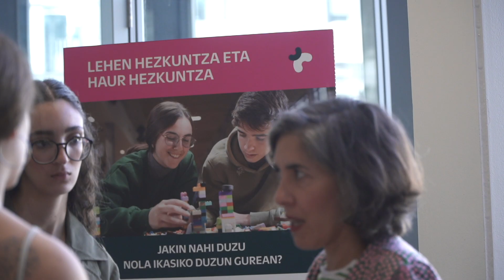Mondragon Unibertsitatearen Graduko Azoka: Bilbao AS Fabrik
Mondragon Unibertsitatearen Graduko Azoketara gerturatu diren pertsonek ingeniaritza, enpresa kudeaketa, hezkuntza, humanitateak, gastronomia, komunikazioa eta ekintzailetza graduak ezagutzeko aukera izan dute. Aldi berean, arlo desberdinetako hitzaldiak entzuteko ere aukera izan dute: graduen ingurukoak, finantziazioa eta nazioarteko mugikortasuna besteak beste.
Bideo honetan Bilbao AS Fabrik campusean egindako azokak emandakoa ikusi ahal dugu.